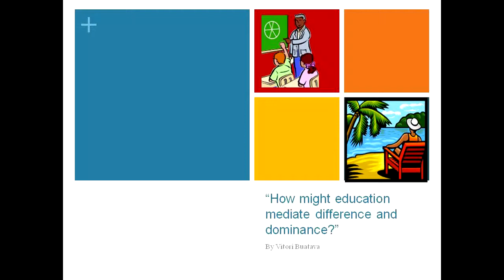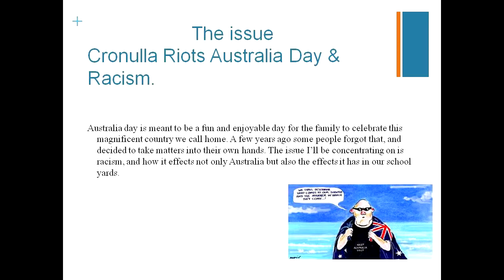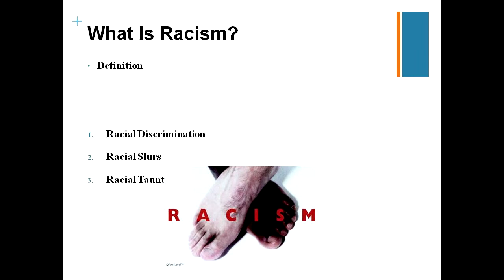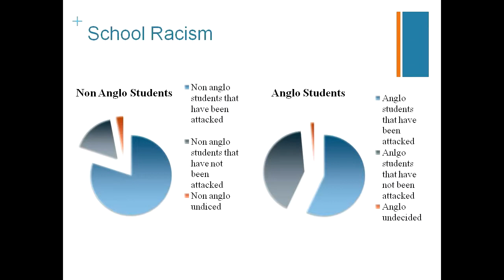: Cronulla Riots & Racism / VB Racism.mp4